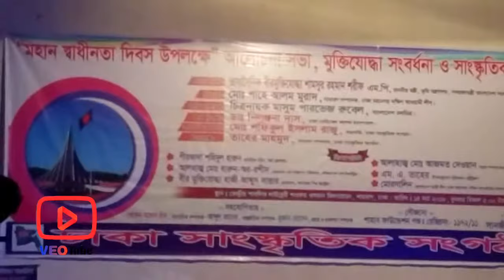New Dance Practice 2018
New Dance Practice 2018 Recorded by VeoTube